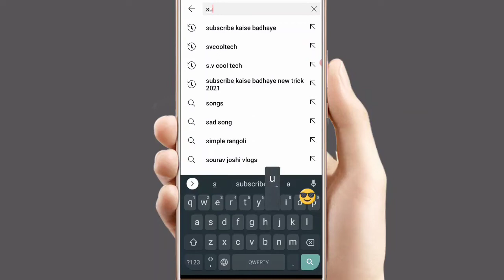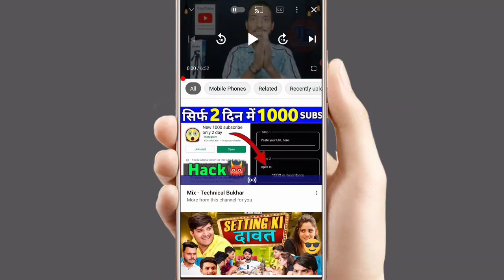{Live} Increase Subscribers On Youtube Channel 2021 || Subscribers Kaise Badhaen New Tricks 2022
your questions 👇👇

How To Increase Subscribers On Youtube Channel 2021 || Subscribers Kaise Badhaen New Tricks 2022

[🔴 Proof ] subscriber kaise badhaye ! how to increase subscribers on youtube channel ! [ 2022 ]

Subscriber Kaise Badhaye - How To Increase Subscriber On YouTube - Subscriber App🔥

subscriber Kaise badhaye | Youtube subscribers Kaise badhaye | How to get subscribers on Youtube

How to increase subscribers on youtube channel || Subscriber Kaise Badhaye || Subscribers Badhaye